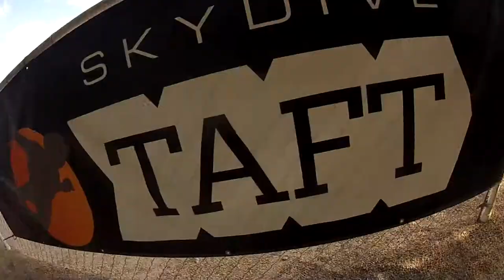Brooke Proctor Skydive Taft.